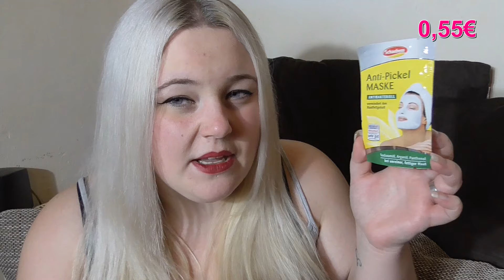[Haul] DM Online Haul #2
HIER IST DIE INFOBOX

Hi.
Heute habe ich einen kleinen
DM Online Haul für euch.
Bitte denkt doch dran mir die Fragen, die ich am
Ende des Videos stelle, in den Kommentaren zu beantworten.

Letzter DM Online Haul :

Postfach:

Monique Hohmann
Postfach 12 01 92
33651 Bielefeld

Nur für Briefe/Großbriefe/Postkarten/Luftpolsterumschläge !!!

Packstation:

Monique Hohmann
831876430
Packstation 107
33647 Bielefeld